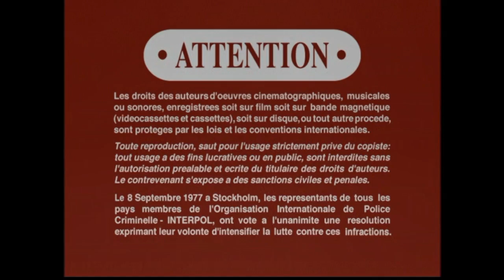Inicio DVD Mowgli y Baloo 2000 (Argentina)